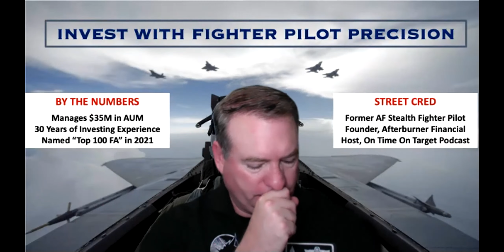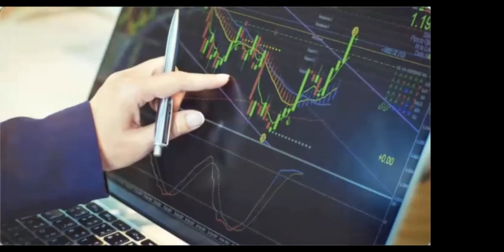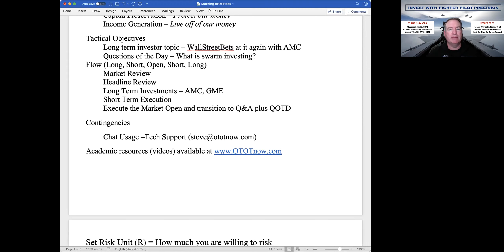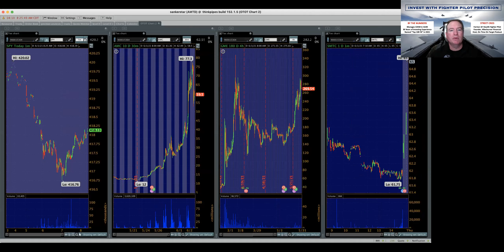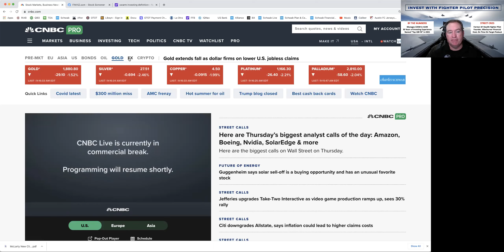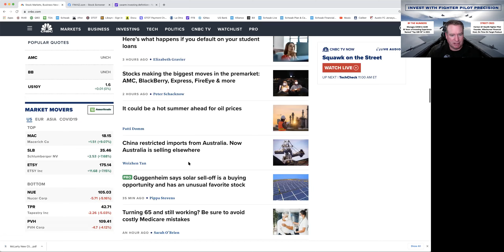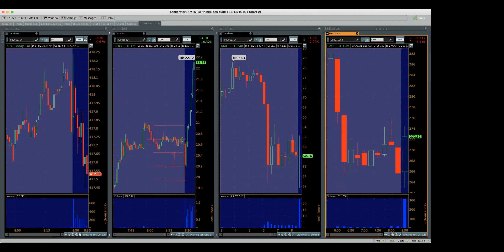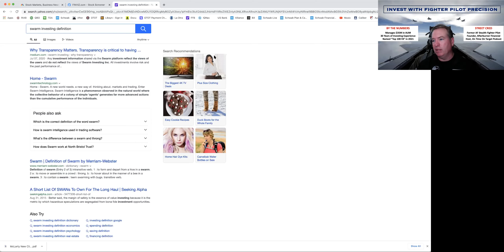Meme Mania in AMC and GME - Is Swarm Investing Here to Stay?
Elevate your investing performance to the next level in a highly-energized & profitable environment. Meme Mania in AMC and GME - Is Swarm Investing Here to Stay? Have the most cutting-edge information at your fingertips as you prepare to make the most from each market day in the OTOT Morning Brief.

00:00 Intro
02:10 Briefing Overview
04:01 Market Review
06:50 Headline Review
13:20 Meme Stocks
17:10 Market Open
25:00 Swarm Investing